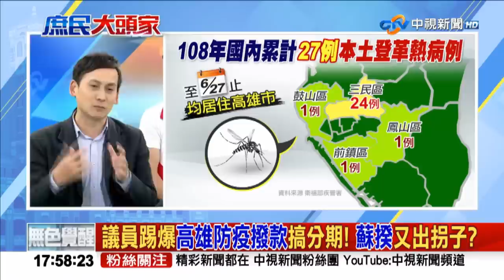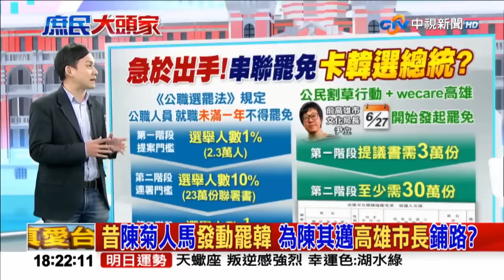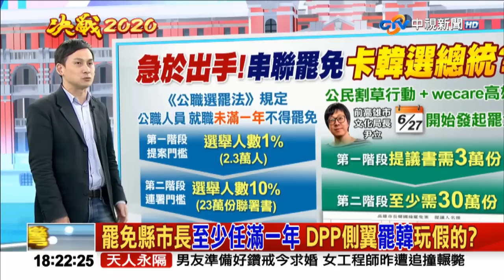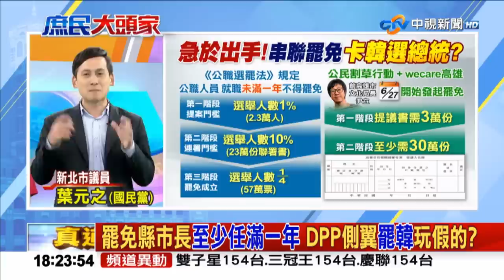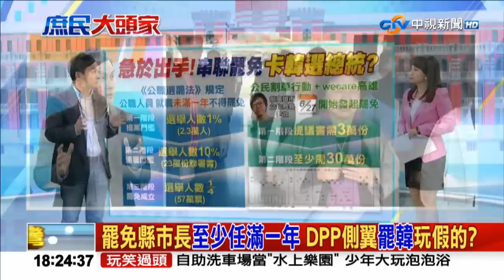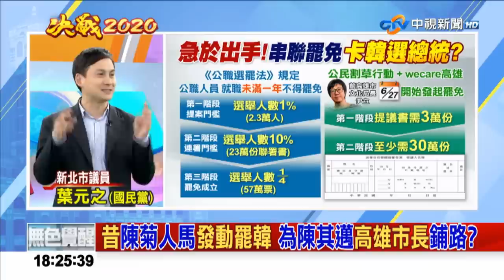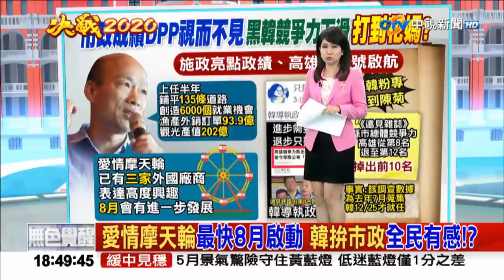【完整版】《決戰2020 庶民大頭家》大烏龍！吳子嘉遭打臉 真正「王小姐」和韓國瑜無關係 2019/06/28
美麗島電子報董事長吳子嘉先前爆料引發軒然大波，據周刊最新報導，北檢密訊結果徹底打臉吳所指稱的婚外情、私生女說法，根本烏龍一場！

關於吳子嘉指證歷歷韓國瑜與「王小姐」有婚外情、還有私生女，真相大披露！原來網路上流傳的「王小姐」並非真正的「王小姐」，而真正的王小姐除表示與韓並沒有其他關係，更主動提供自己兒女與前夫的親子鑑定結果。這一場子虛烏有的瘋狂抹黑，到底目的為何？背後黑手又是誰呢？

【本集重點】
￭庶民有話說！《庶民大頭家》630前進新竹
￭高雄登革熱再增2例  防疫刻不容緩
￭朱立倫示警！KMT的支持度下滑10%！
￭親子鑑定打臉吳子嘉 韓私生子烏龍一場？！
￭遠見縣市競爭力調查打臉花媽　綠粉以為撿到槍？

本集來賓
1. 資深媒體人 許聖梅(無黨籍)
2. 新北市議員 葉元之(國民黨)
3. 庶民代表   趙秋華(辣椒姐) 郭璐璐 王麒傑(無黨籍)
4. 視訊連線: 高雄市三民區 黃義霖醫師